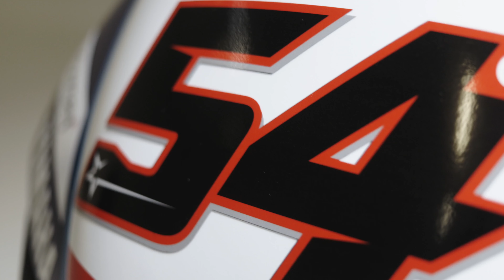COVERS OFF: Pata Yamaha Prometeon WorldSBK, New Name & Fresh Look for 2023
The covers have come off for Pata Yamaha Prometeon WorldSBK and riders Toprak Razgatlıoğlu and Andrea Locatelli, as the team reveals a fresh look for this year’s FIM Superbike World Championship. Let us know what you think of the team’s 2023 Yamaha R1 WorldSBK in the comments below!